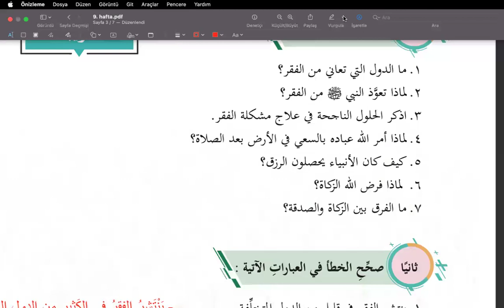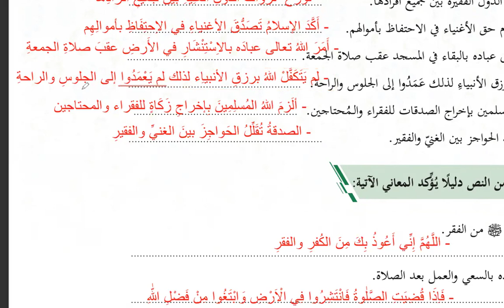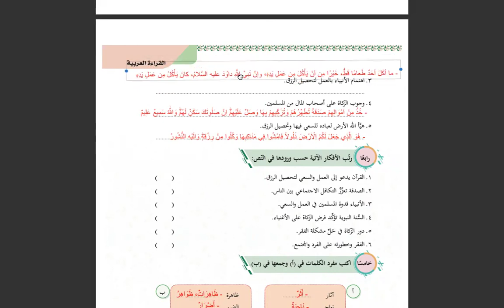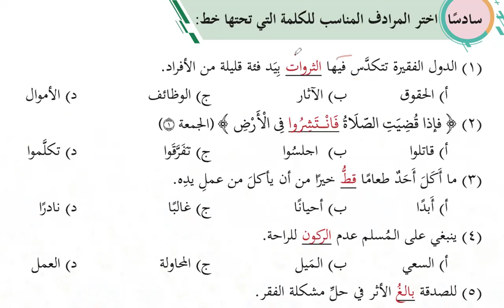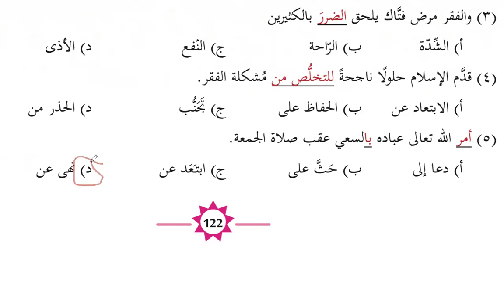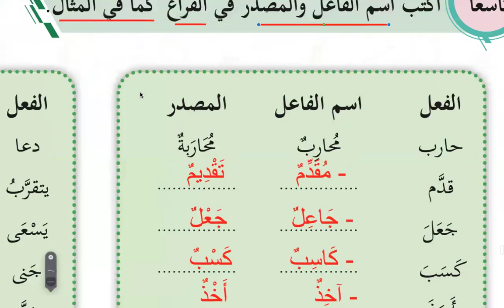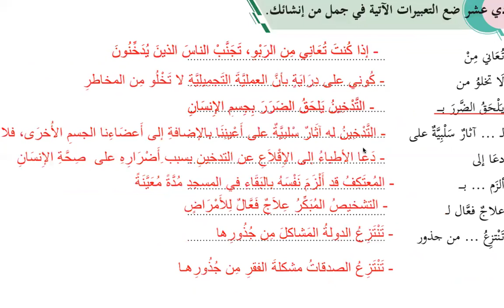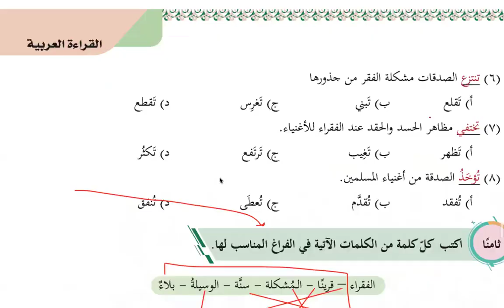18. İlâcu'l-Fakr fi'l-İslâm Metni Alıştımaları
18. İlâcu'l-Fakr fi'l-İslâm Metni Alıştımaları

Tercüme dersleri
دروس الترجمة
Translation lessons
arabic teaching